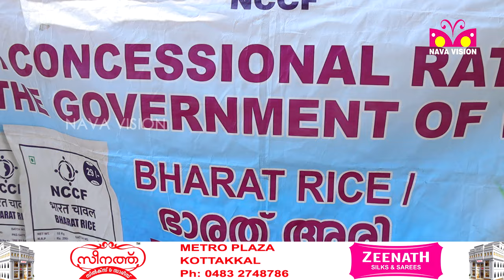കോട്ടക്കൽ കോട്ടപ്പടിയിൽ ഭാരത് റൈസിന്റെ വിതരണം നടന്നു